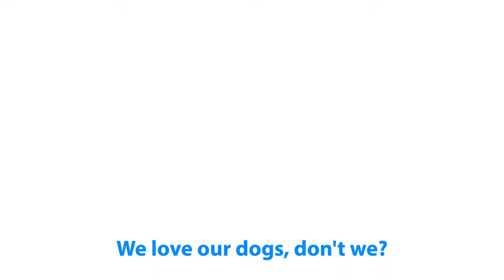My Dog Needs The Loo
Short animated public information film we created for Crewe Town Council and Nantwich Town Council